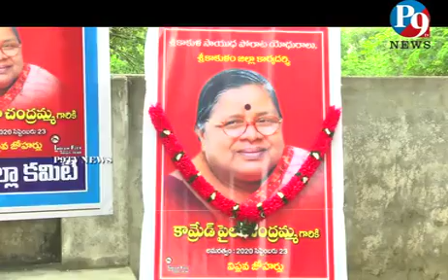29.9.2020 P9TV NEWS